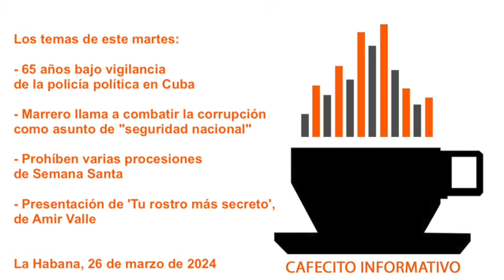Cafecito informativo del 26 de marzo de 2024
🌤🎙👋🏽🇨🇺 Buenos días, soy Yoani Sánchez y en el "cafecito informativo" de este martes 26 de marzo de 2024 tocaré estos temas: 👮🏻‍♂️ 65 años bajo vigilancia de la policía política en Cuba 💰 Marrero llama a combatir la corrupción como asunto de "seguridad nacional" ⛪️ Prohíben varias procesiones de Semana Santa 📗 Presentación de 'Tu rostro más secreto', de Amir Valle

El primer ministro cubano llama a combatir la corrupción como asunto de "seguridad nacional"

Indignación en Manzanillo por la prohibición de las procesiones de Semana Santa

La coreógrafa cubana Lizt Alfonso: me he dedicado a la danza "con alma, corazón y vida"

Dos 'coyotes' cubanos enfrentan un juicio en EE UU por el tráfico de 23 migrantes

Expulsan al Gran Maestro de la masonería cubana al grito de "fuera ladrón"

Gran expectación en La Habana por la llegada de las primeras papas del racionamiento